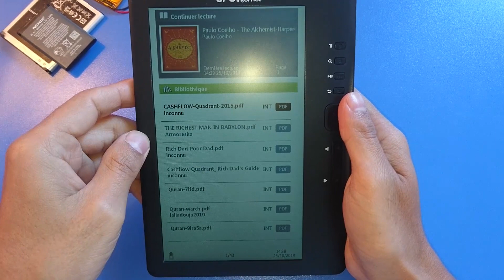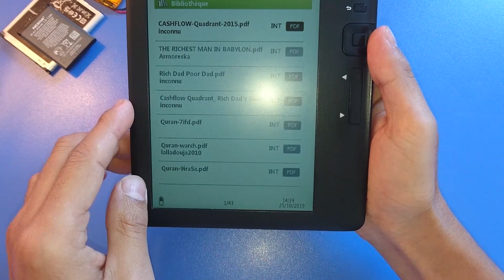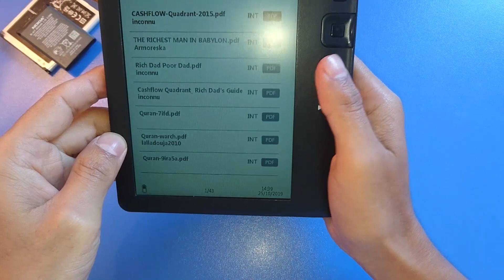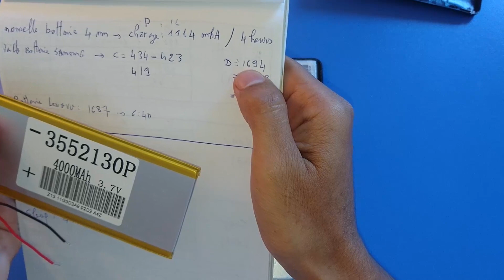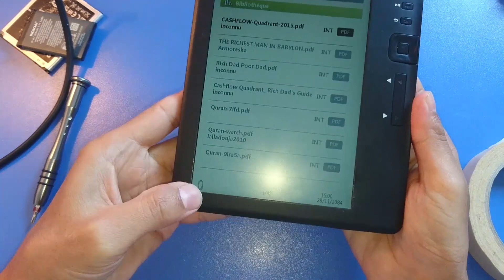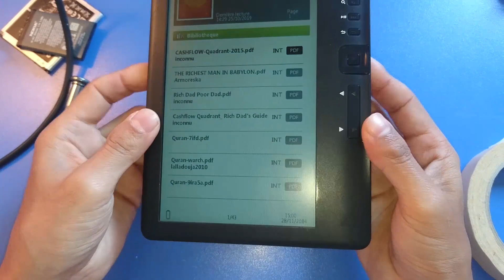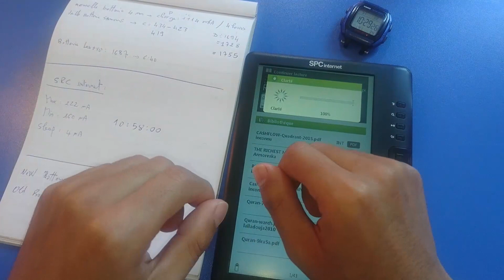SPC internet تفكيك ثم تغيير بطارية قارئة الكتب الالكترونية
بطارية قارئة الكتب الالكترونية بدأت تفرغ بسرعة، تدوم اقل من اربع ساعات. لم اجد بطارية بنفس حجم الأصلية، لكن استبدلتها بواحدة تشبهها، النتيجة كانت مرضية، الآن يمكنني القراءة لمدة عشر ساعات و نصف بعد كل عملية شحن. في هذا الفيديو ستعرف طريقة تفكيك و تجميع القارئة الالكترونية.